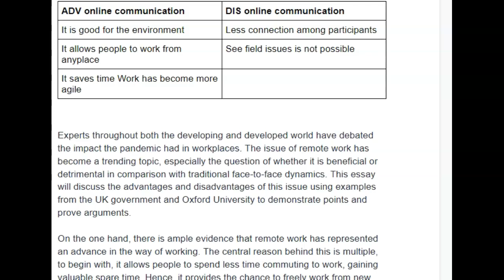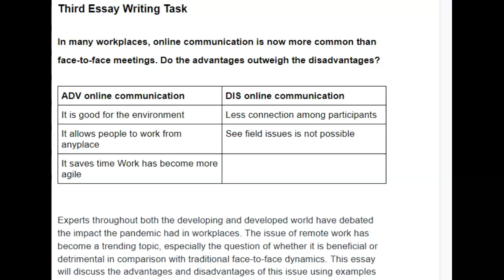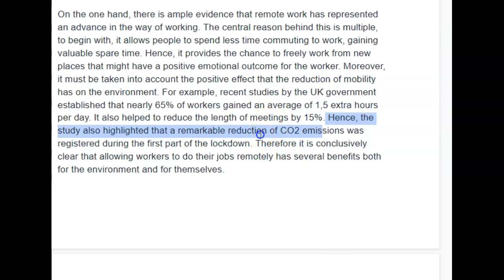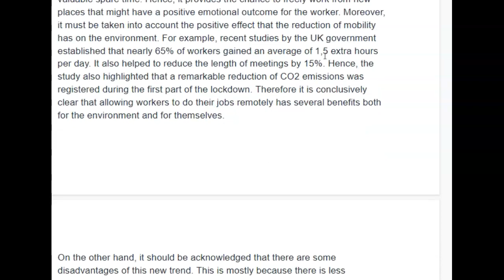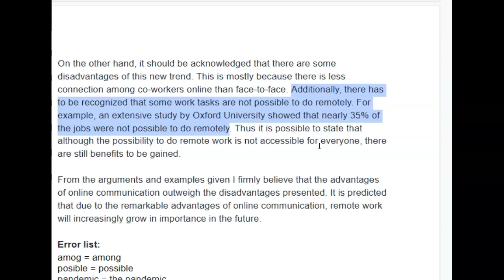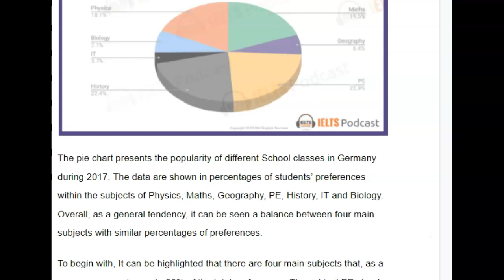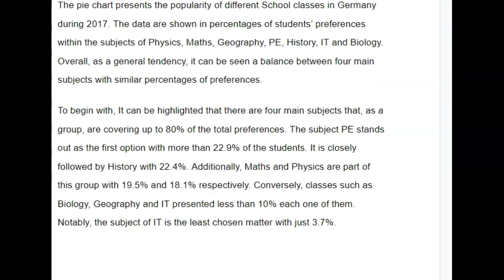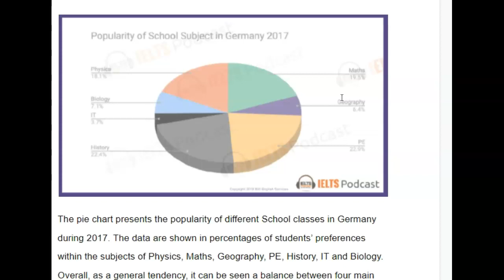IELTS Essay Correction - Gabriel - lovely!!